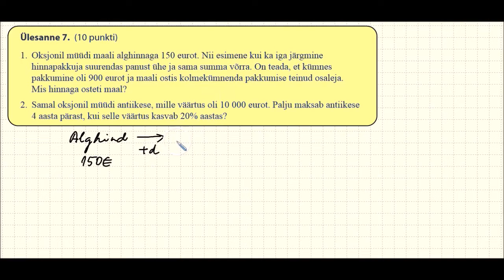2014 kitsas 1 7